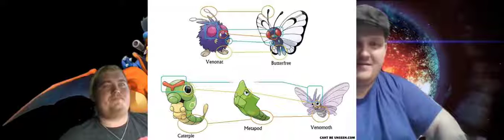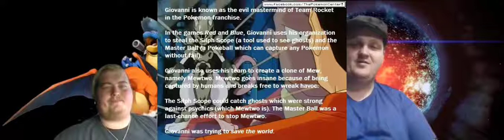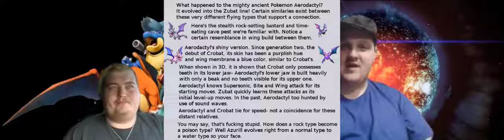Water Cooler Conversations Episode 06 - Pokémon Conspiracy Theories